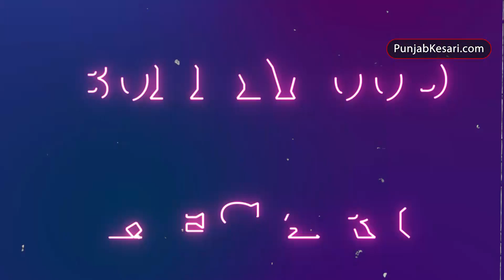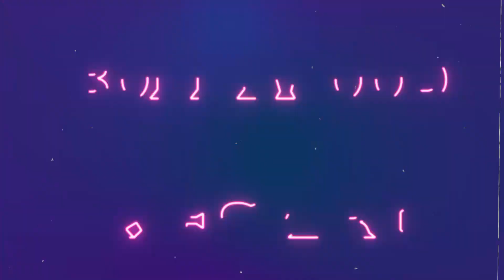कार्तिक आर्यन के बर्थडे को स्पेशल बनाने में जुटी कृति सेनन, एक्टर के लिए किया सरप्राइज प्लान